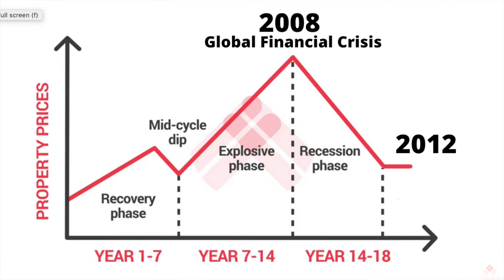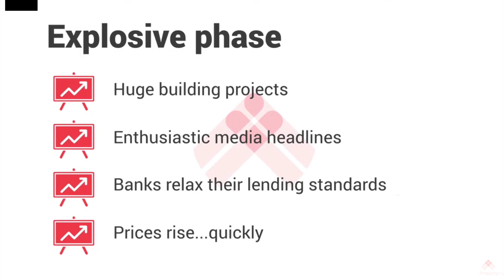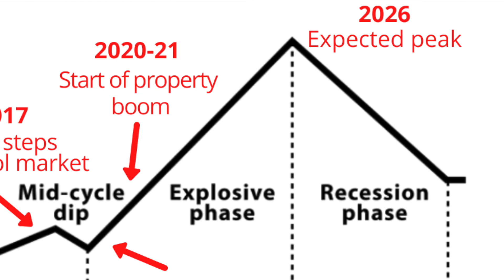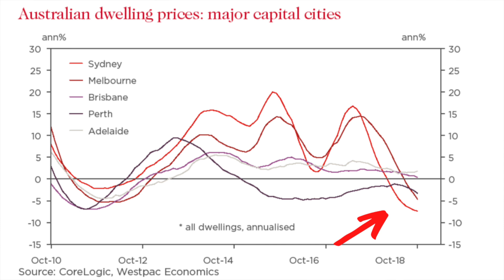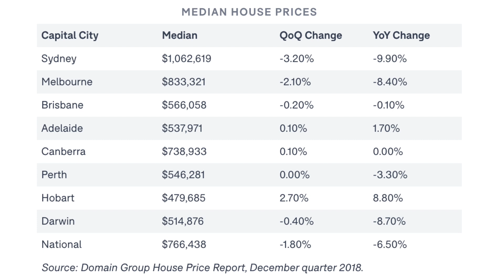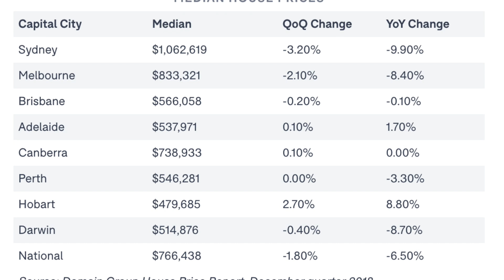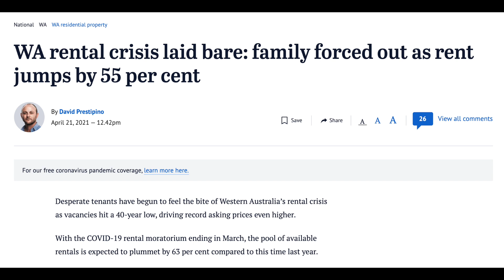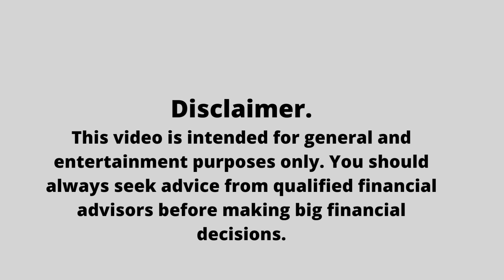Australian Housing Boom 2020-2026 | Which Markets Are Set For Growth | The Property Cycle Part 2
Can the Australian housing market continue growing until 2026? What happens after? And how will I be investing in the coming years?

You should seek independent legal, financial and taxation advice about how the information in this video relates to your circumstances before you make any investment decision. If you act on the information in this video, you and only you will be responsible for the consequences. Zhao Trading and Investments Pty Ltd is not liable for any direct or indirect loss caused by reliance on the information in this video.